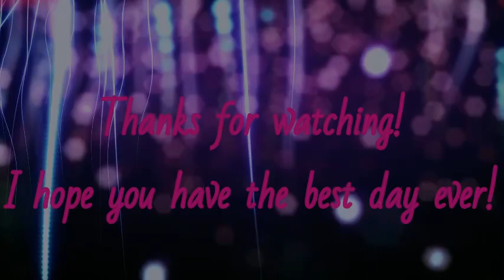Ambiance fake bubbly fish tank with background music for relaxation